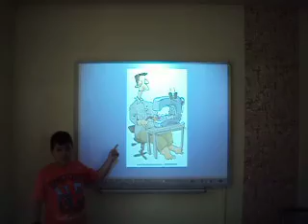JUNIOR B 2013-14 SONG "PEOPLE WORK"